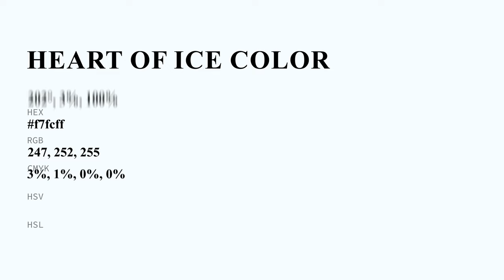Heart of Ice color f7fcff hex color - Blue color - Warm color f7fcff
What color is Heart of Ice ? f7fcff hex color - Blue color - Warm color f7fcff

Hex f7fcff Color Code is also known as Heart of Ice color.

Hex f7fcff Color code in RGB color code model is created after adding 96.86% red color, 98.82% green color and 100.00% blue color.
Hex f7fcff Color code in CMYK color (process color) code model is generated after subtraction of 3% cyan, 1% magenta, 0% yellow and 0% black.